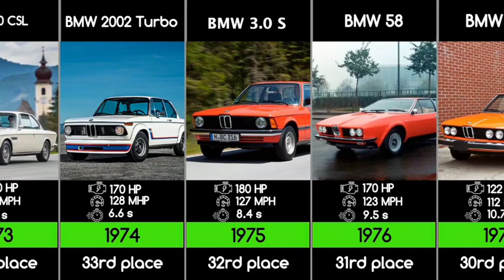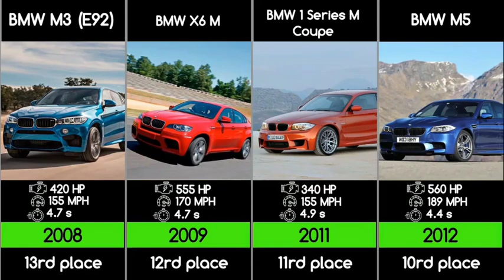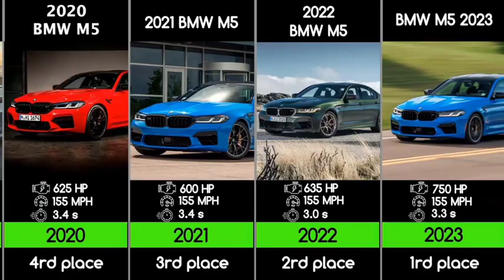Evolution Of Bmw (1929~2023)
Transport Superhero Portal Trap with Funny Tractor - Cars vs Crane Truck Rescue on Rails - BeamNG

bmw evolution
bmw
evolution of bmw
evolution
the evolution of the bmw
bmw m evolution
bmw m5 evolution
bmw m3 evolution
bmw cars evolution
bmw logo evolution
evolution of bmw x1
evolution of bmw car
evolution of bmw cars
bmw 3 series evolution
bmw 5 series evolution
the evolution of the m5
evolution of bmw logos
evolution of bmw 3 series
evolution of bmw 5 series
the evolution of bmw logos
cars evolution
bmw m3
bmw i8
bmw x7
bmw m4 evolution